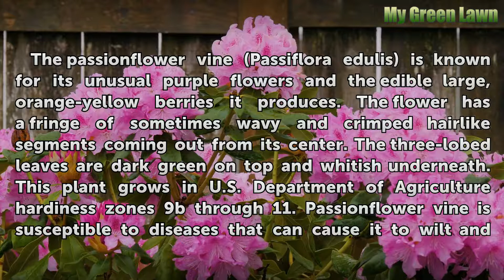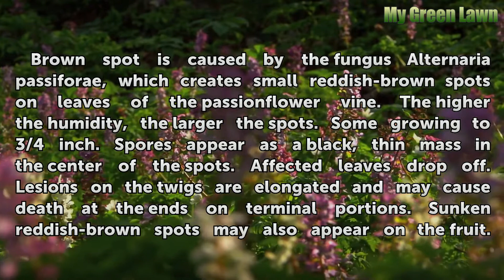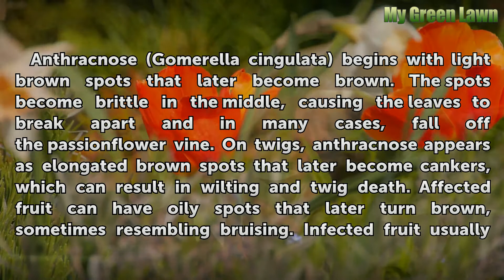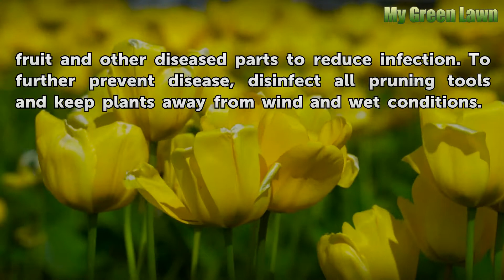Passion Vine Wilting and Brown Spots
Passion Vine Wilting and Brown Spots. The passionflower vine (Passiflora edulis) is known for its unusual purple flowers and the edible large, orange-yellow berries it produces. The flower has a fringe of sometimes wavy and crimped hairlike segments coming out from its center. The three-lobed leaves are dark green on top and whitish underneath.

Table of contents Passion Vine Wilting and Brown Spots
Brown Spot 00:49
Septoria Blotch 01:29
Anthracnose 02:07
Bacterial Spot 02:54